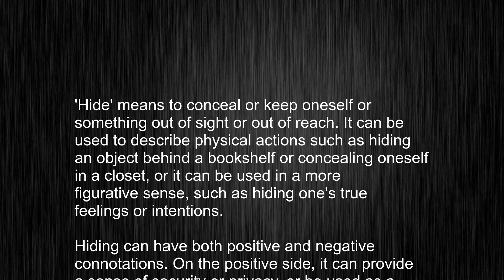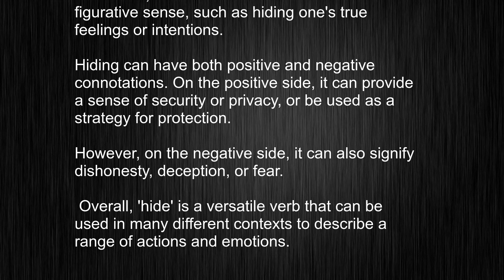What's the meaning of hide?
This video tells you what "hide" means, how to pronounce it, provides a pronunciation guide and an accurate definition.
   00:00 Pronunciation
   00:22 Meaning

   - What is the meaning of hide
   - How to say hide
   - What is the definition of hide
   - How to pronounce hide

   Visit our free audio/video dictionary tutorial to learn how to correctly pronounce words/names and to learn their meanings, definitions, just like hide definition and meaning in Merriam-Webster, hide definition and meaning in Collins English Dictionary, hide definition and meaning in The Oxford English Dictionary, hide definition and meaning in Longman Dictionary of Contemporary English, hide definition and meaning in Cambridge Advanced Learner's Dictionary, and more.